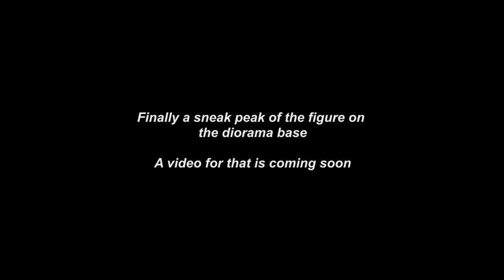Figure Painting 'My Way' - 1/35 French tank commander - France 1940 - MK35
A figure for my current diorama project. This one is from MK35 (ref.F272)and comes with two alternative heads. Sorry for my hands wandering out of focus now and again 😞